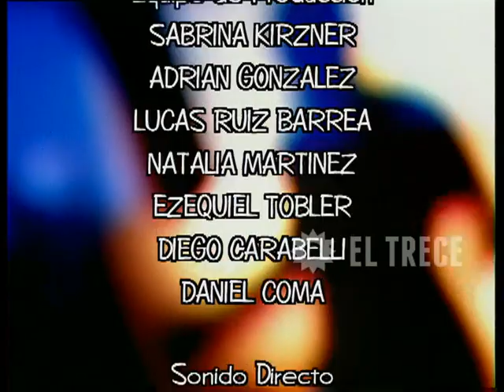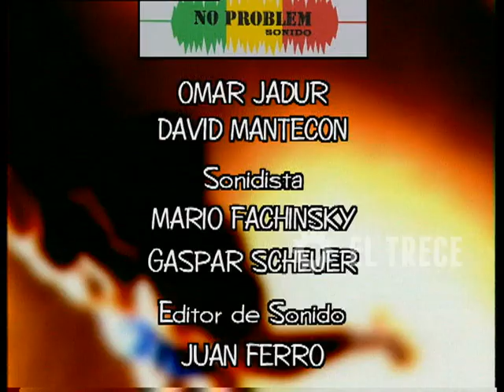Campeones de la vida - Segunda temporada - Capítulo 187 - Parte 5